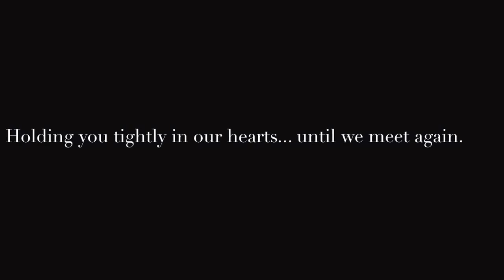In Loving Memory of Bobbi Currie